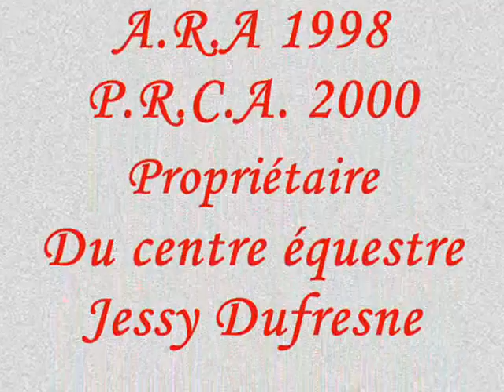jessy rodeo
photo de jessy au rodeo